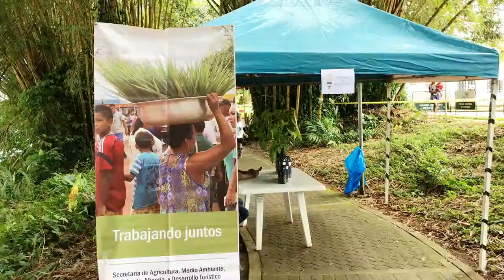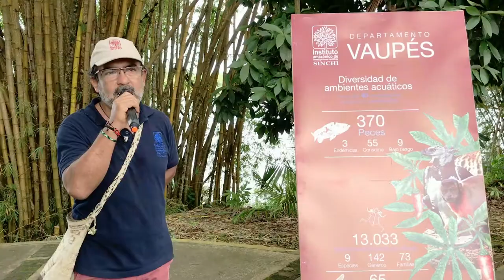V Encuentro de Saberes y Sabores, Mitú - Vaupés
Feria gastronómica con la que se busca fortalecer la soberanía alimentaria de los pueblos indígenas a partir de la culinaria propia o tradicional. Contamos con el apoyo de la Secretaría de Agricultura Departamental